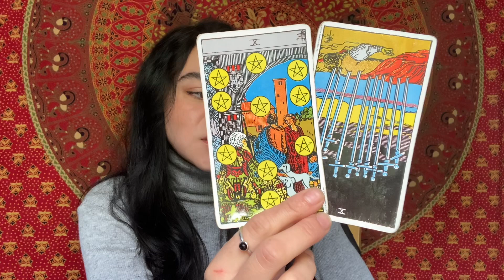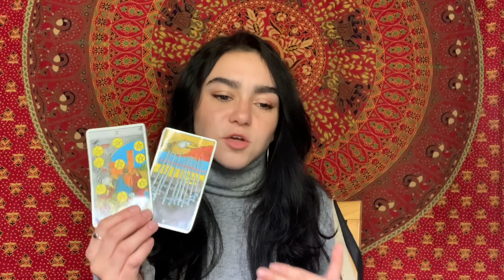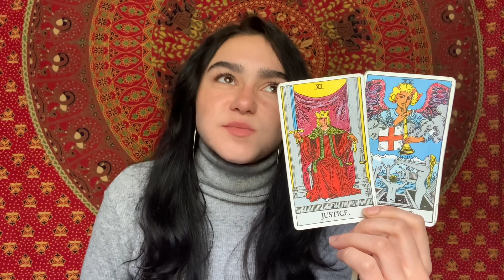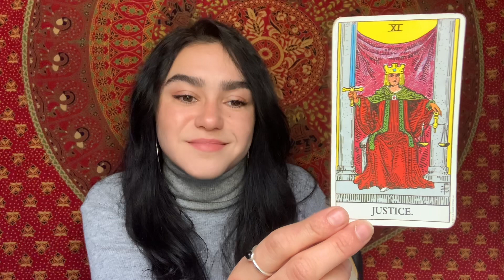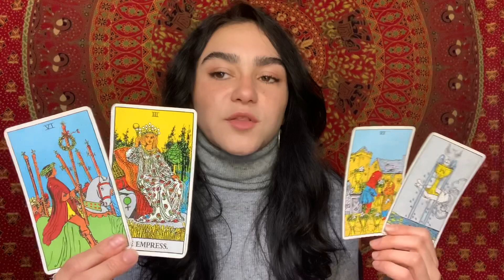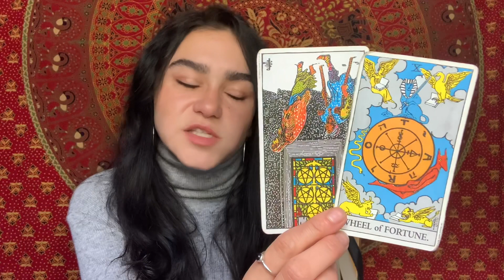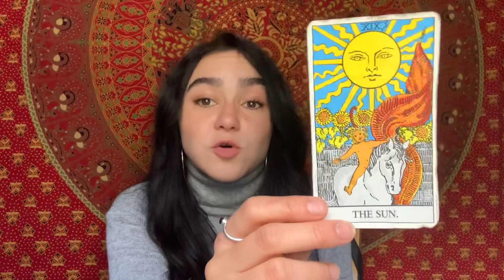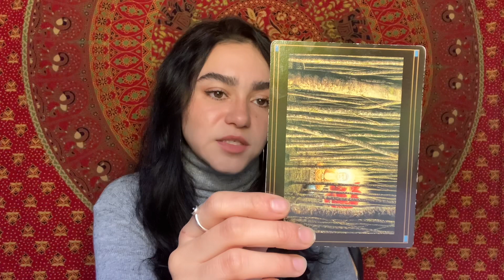Aquarius December 2020 | Worth It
Aquarius December 2020 Tarot Reading & Astrology. Check out your Monthly Tarot and astrology messages for your other placements as well! These are channeled psychic messages through tarot.

❀ Services Offered ❀

- Any reading done over the phone :
+$10

Your Name & Pronouns, Birthdate, Name & Birthdate of Anyone you are inquiring about/including in the reading & your Question(s) and/or Focus for the reading.